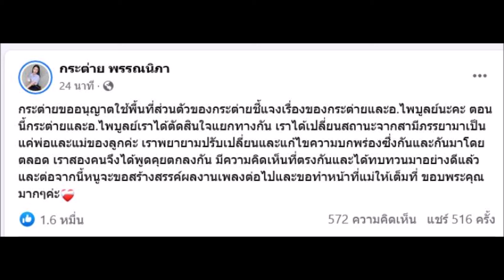กระต่าย พรรณนิภา ประกาศเลิก ครูไพบูลย์ เหลือเพียงสถานะ พ่อแม่ที่ดีของลูก